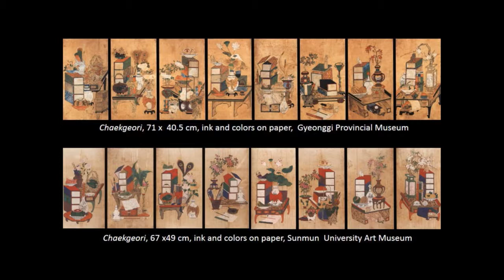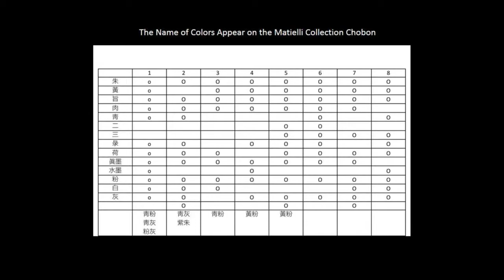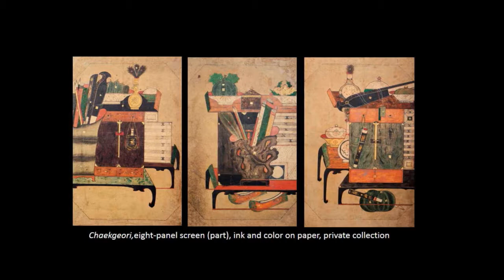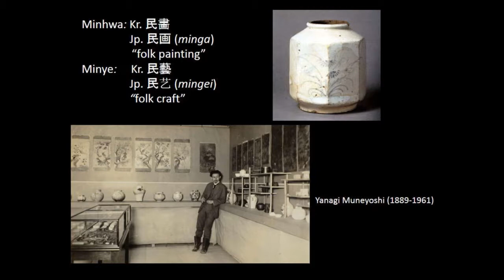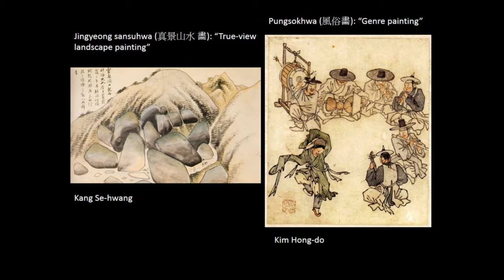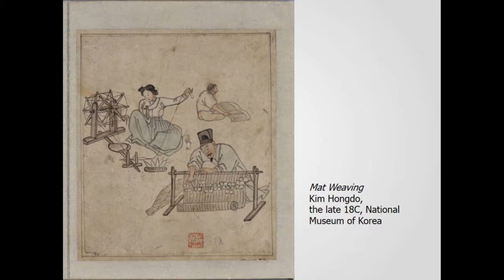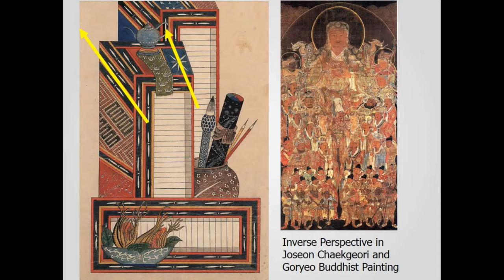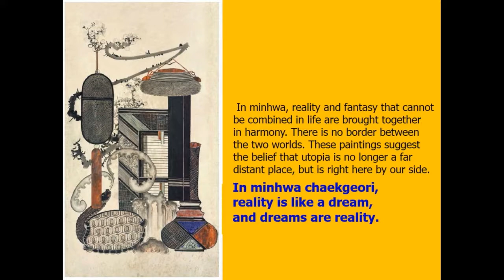Session Four: Chaekgeori for the People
00:02:55 “Chaekgeori Screen from a Painter’s Perspective”
Sunglim Kim, Assistant Professor of Art History, Dartmouth College

00:29:25 “Courtly Folks: Chaekgeori and Categories”
Eleanor Soo-ah Hyun, Curator of the Korean Collection, British Museum

00:48:13 “The Mystical Allure of Folk-Style Chaekgeori”
Byungmo Chung, Professor of Cultural Heritage, Gyeongju University